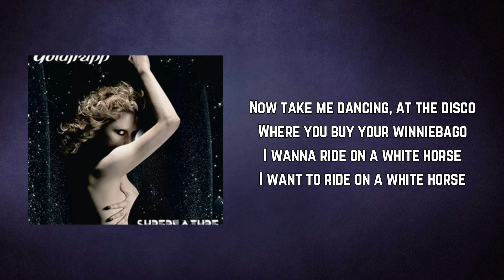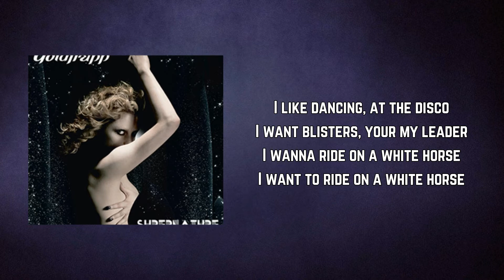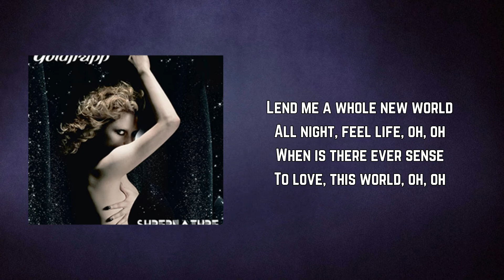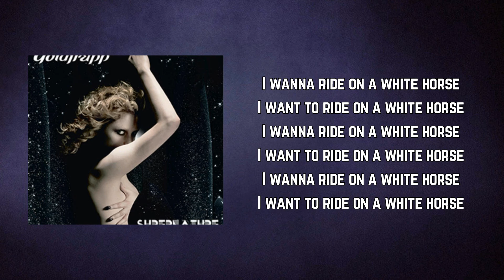Goldfrapp - Ride A White Horse (Lyrics)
Ride A White Horse by Goldfrapp
Album: Supernature

Ride A White Horse Lyrics:

Now take me dancing, at the disco
Where you buy your winniebago
I wanna ride on a white horse
I want to ride on a white horse

When the light turns into darkness
Will he turn up to explain us

Lend me a whole new world
All night, feel life, oh, oh
When is there ever sense
To love, this world, oh, oh

In the whirlpool, we'll go deeper
In this world that's getting cheaper

I like dancing, at the disco
I want blisters, your my leader

Oh I love this feeling
Feels like forever
Feels like real leather